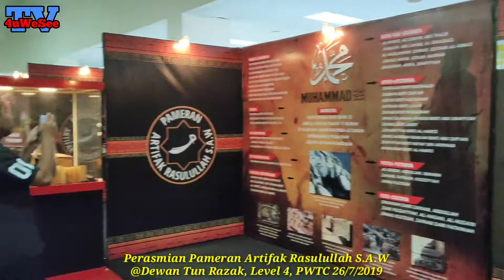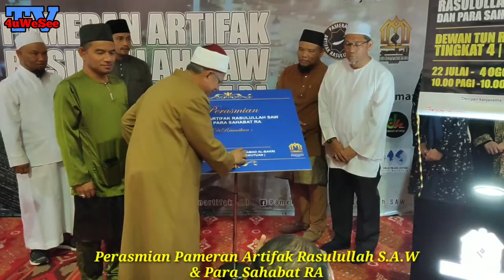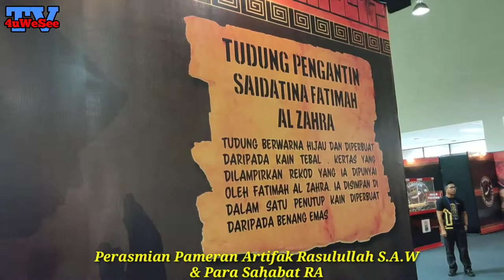Dato' Ady Putra Di Hari Perasmian Pameran Artifak Rasulullah S.A.W Di PWTC 26/7/2019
Perasmian Pameran Artifak Rasulullah S.A.W @Dewan Tun Razak, Level 4, PWTC 3PM [26/7/2019]